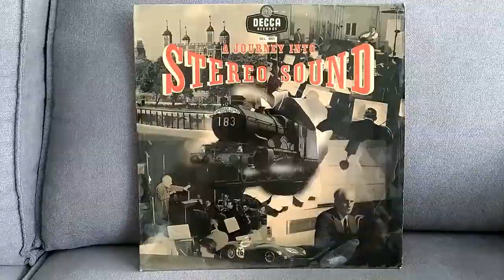June Is Busting Out All Over by Ted Heath And His Music (SKL 4001)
A Journey Into Stereo Sound (Decca SKL 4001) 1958
Track B5 'June Is Busting Out All Over' by Ted Heath And His Music
Recorded from my copy discovered in Singapore